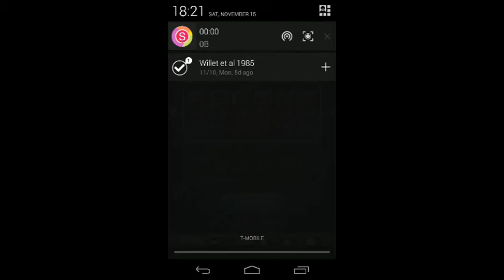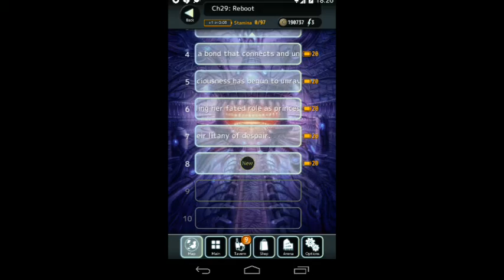[Terra Battle] 29-7